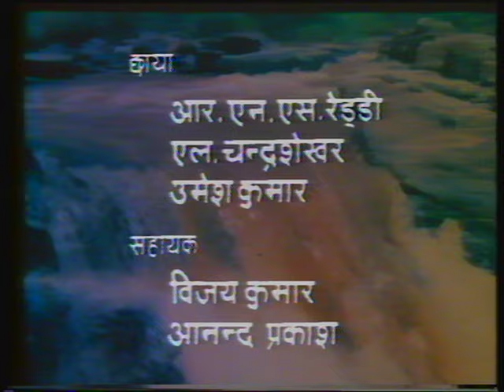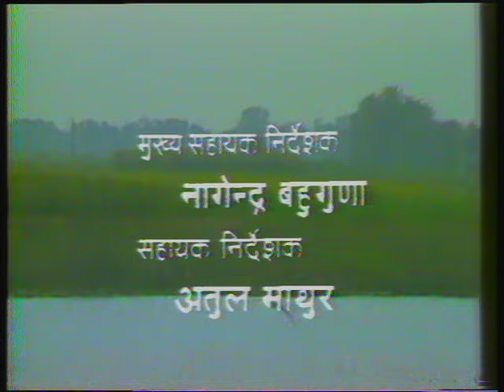Phir Wahi Talaash | फिर वही तलाश : Ep # 16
"फिर वही तलाश " एक बहुत आमिर और सुन्दर लड़की पद्मा और एक गरीब परिवार के लड़के अश्विनी कुमार की प्रेम कहानी है।  आश्विन   डॉक्टर बनने के लिए पढ़ाई कर रहा है। पद्मा के पिता उसके और अश्विन के रिश्ते के सख्त खिलाफ है वह पद्मा की शादी किस दूसरे लड़के सागर से करवा देता है।  सागर को एक ऐसा व्यक्ति दिखाया गया है जिसके पास आधुनिक सोच है, जो अपनी पत्नी की भावनाओ की कदर करता है और अश्विन के लिए उसके प्यार को समझता ह।  वह अपनी पत्नी को इस रिश्ते से आजाद के देता है।